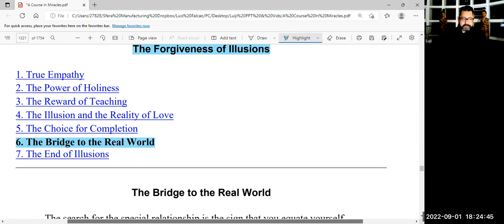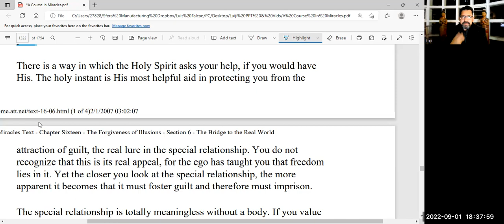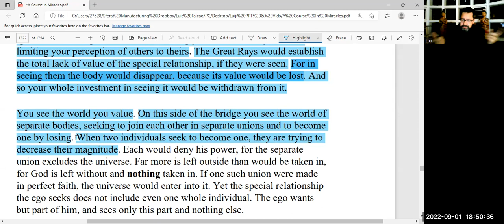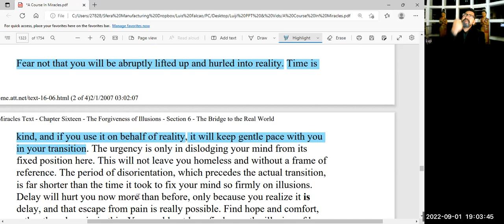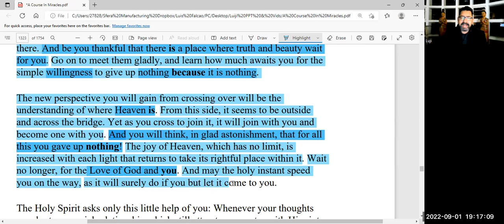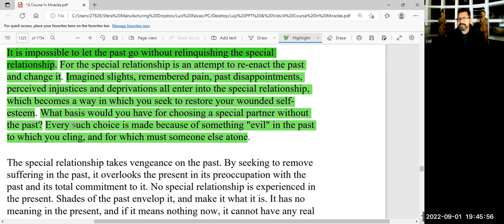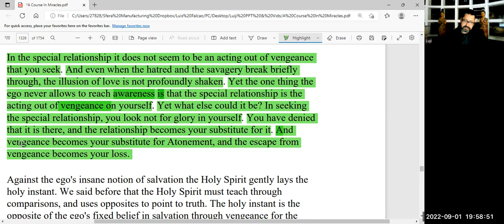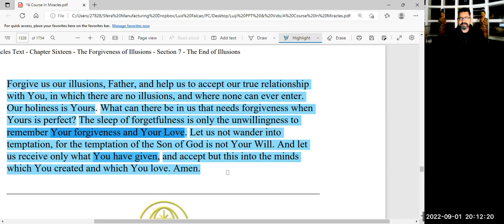A Course in Miracles - Chapter 16.6 & 16.7 - The Forgiveness of Illusions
Lu-ji gives us a in depth lecture on A Course in Miracles Text - Chapter 16.6 and 16.7 - The Forgiveness of Illusions

About Lu-ji
Luis Miguel Falcao is now known to his friends and all that meet him as Lu-ji. He says the following about himself; “Luji” is all that remains of the old self, now but a whisper, more the Awareness of The awareness that “I AM”, than man. My mind now filled with the Voice for God, and I go where God wills me to go. I no longer make any plans. I have simply let go, and let God lead my way.

Luji was born in Mozambique and at the age of six he moved to South Africa. Luji runs a Strategy and Business Coaching business and has dedicated to sharing “Christ’s Better Way” to all his clients as Forgiveness and Understanding form the foundation of happy companies and employees who want to live joyous lives of sustainable abundance.

Luji experienced “total revelations” when he sat down and read the entire Course in forty days, which transcended his non-dual understanding of God into the knowing of the “Self/Spirit” as the Holy Son of God.  Luji hosts weekly ACIM Zoom classes from Johannesburg South Africa, and since he started ACIM in 2010, Luji has shared the non-dualistic Christ-Mind Teaching with audiences throughout the globe. He has vowed to do so until God’s Voice calls him to the final awakening.